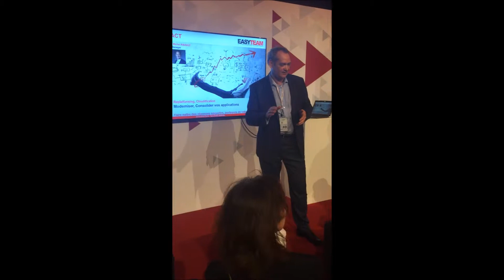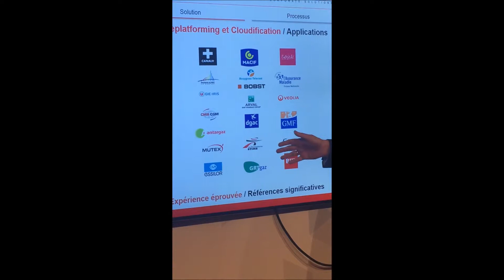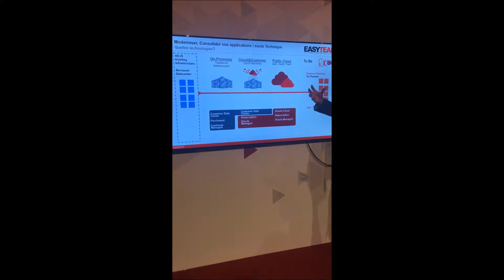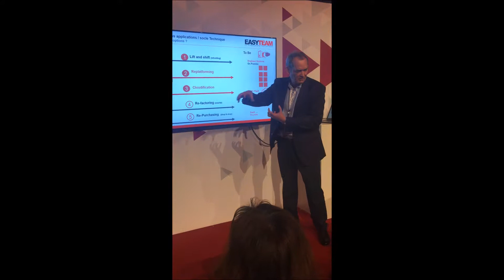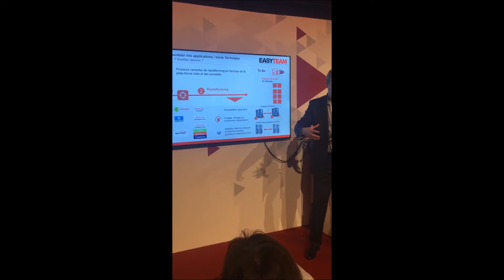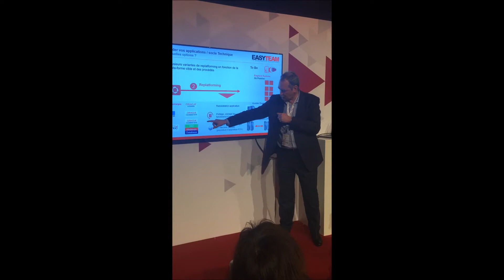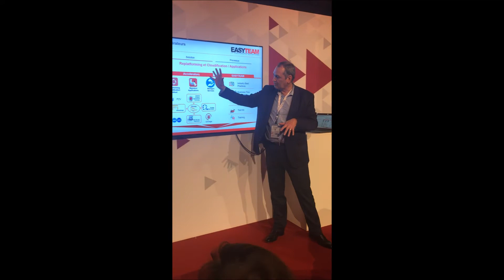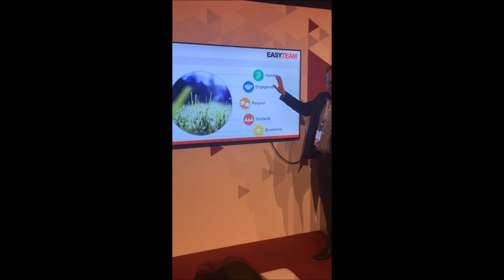MBX Paris - 29 mars 2017 - Moderniser votre SI - avec Michel RIBAULT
Moderniser, Consolider vos applications
Faire naître des réponses nouvelles, porteuses de valeur

Focus sur CLOUDIFICATION, REPLATFORMING

Quelle stratégie de migration des applications eBS, JDE, ..., Non Oracle ?
Quelles technologies ? Quel Chemin de migration ? Quelle démarche ?

Retours d’Expérience Client d’EASYTEAM : Antargaz, Mutex, ..., Engineered Systems, IaaS/PaaS

Découvrez EASYTEAM, ses assets, ses Accélérateurs, migration pattern, ...